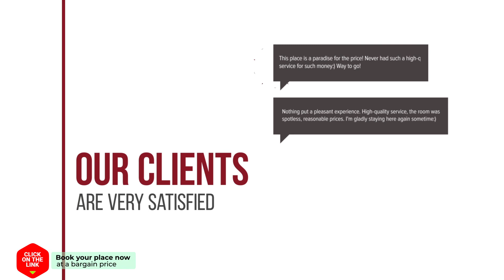Casa Red Entre la playa y el Ayuntamiento hotel review | Hotels in Cadiz | Spain Hotels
Casa Red Entre la playa y el Ayuntamiento hotel video review. Hotels in Cadiz, european 3 stars hotels.